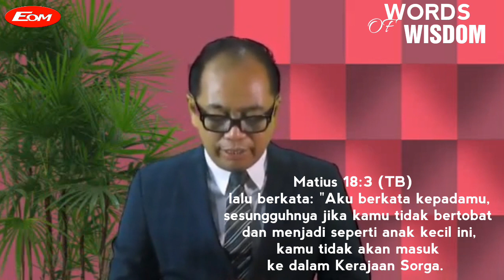SEPERTI ANAK KECIL|WoW 21 November 2020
Renungan pagi WORDS OF WISDON
Senin - sabtu Pk.04.56 Wib
SEPERTI ANAK KECIL
Ps. Abraham sugio

Ada kalanya kita harus seperti anak kecil,ada kalanya kita bertindak sperti ciri - ciri yang khas seperti anak kecil
1.Suka menangis lalu bergembira lagi
2.Tidak suka menyimpang dendam
3.Tidak auka berbohong
4.Ingin dekat dengan orang tua
5.Punya kepercayaan dengan orang tua
Renungan sebelumnya:
MENDOAKAN ORANG - ORANG DI SEKITAR KITA